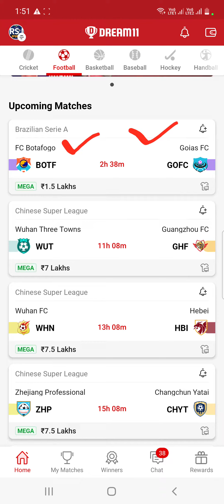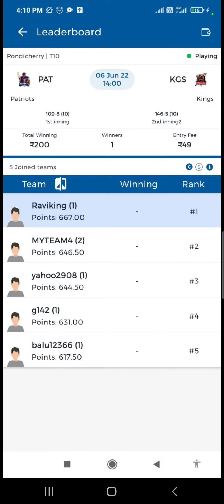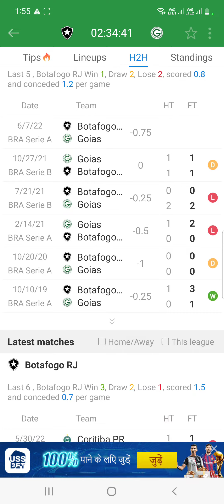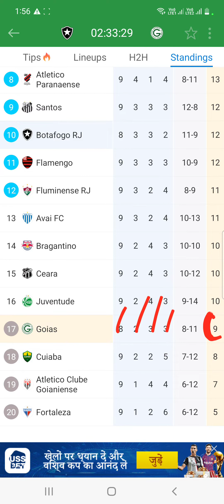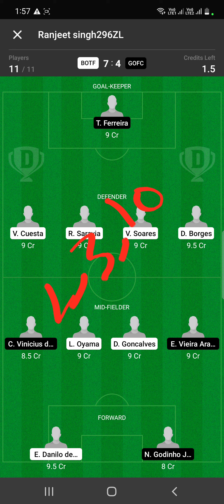BOTF vs GOFC Dream11 Team Football Match Today | Brazilian Serie A 2022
in this video we have discussed about BOTF VS GOFC Prediction for Football Dream11 Match

Match BOTF VS GOFC

today Match

Dream11 Team

Dream11 today

Dream11 tips